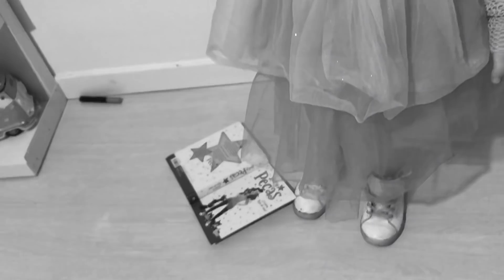24 HORAS DICIENDO SÍ A TODO lo que me PIDAN la SQUAD Z y ME COMPRAN TODO KARINA THE CRAZY HAACKS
24H DICIENDO SI A TODO lo que me diga la SQUAD Z y ME COMPRAN TODO KARINA Y MARINA, THE CRAZY HAACKS, NOA PARADISE, NENO FAMILY, SOFIA Y ELENA Y muchos mas.. Quereis ver si supero todos sus retos? LA SQUAD Z MOLA UN MONTÓN ^^

Yo soy Lucía, o pequeña pelirroja, y me encanta hacer videos sobre retos, juguetes y ¡todas las cosas que me divierten!